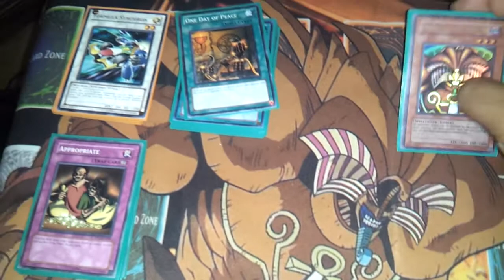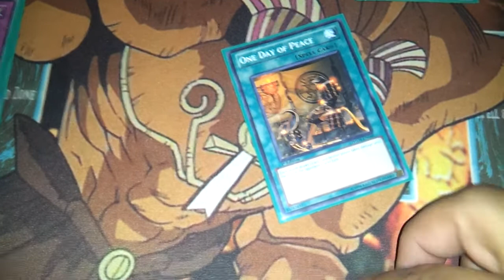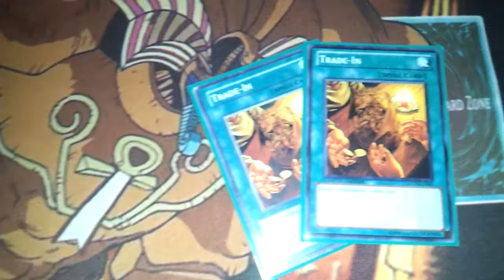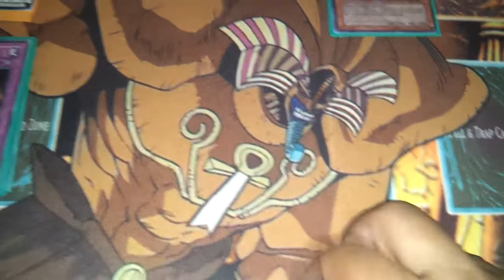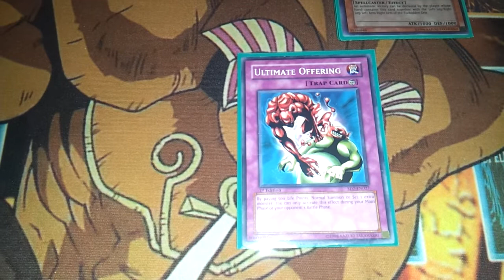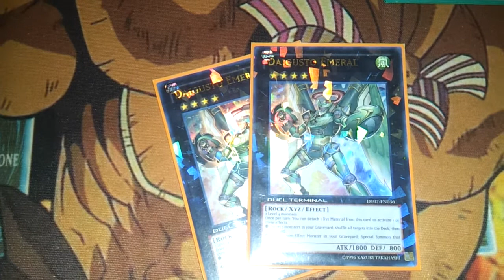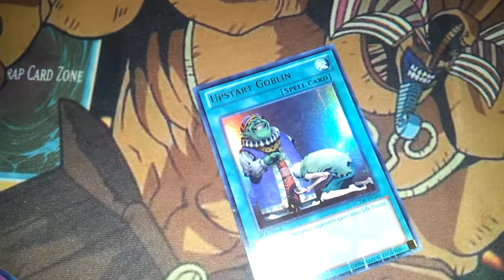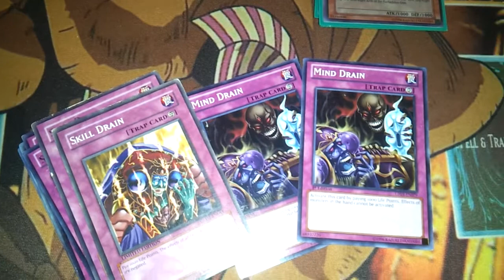Best updated appropriate exodia by alphacruz83 Jun